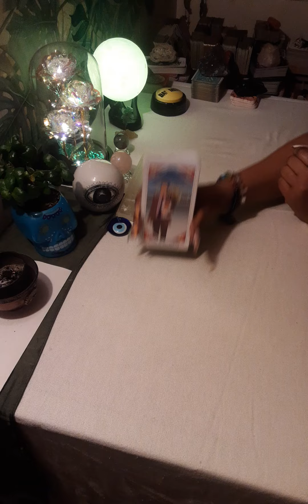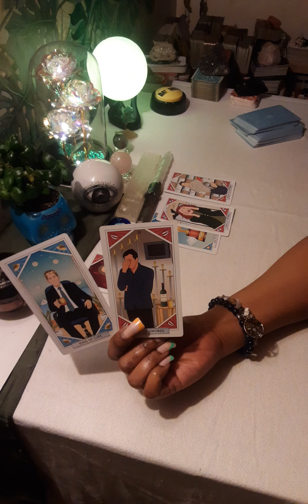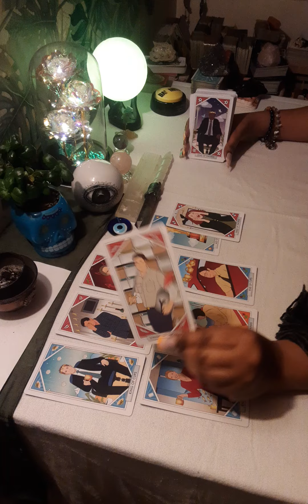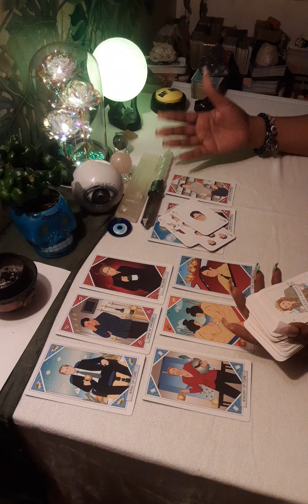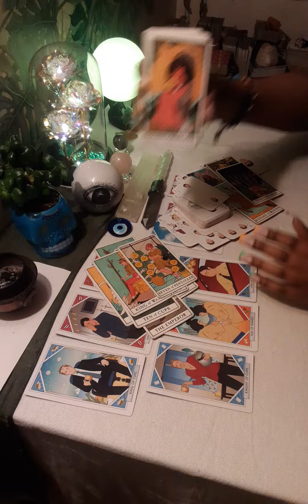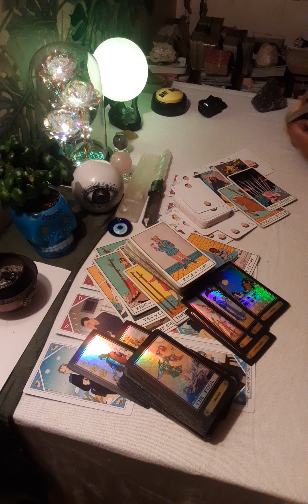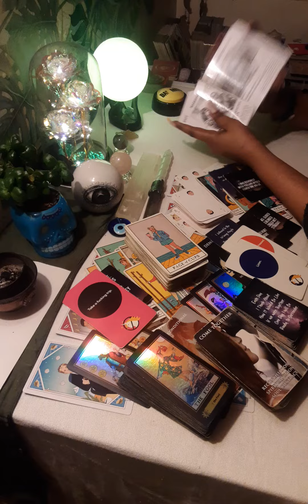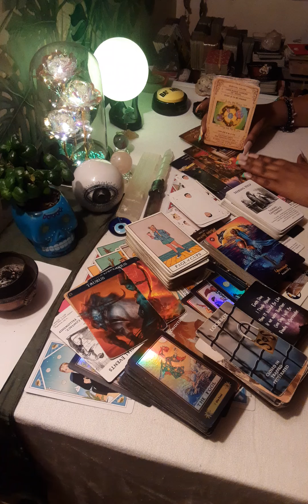🐰🔮 I REGRET LETTING FRIENDS AFFECTED MY DECISION'S WITH U & ME #3533 9355ANGLENUMBERS 😇